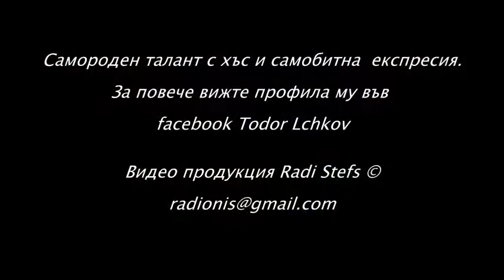Тодор Лучков картини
Самобитен художник с експресивни творби.